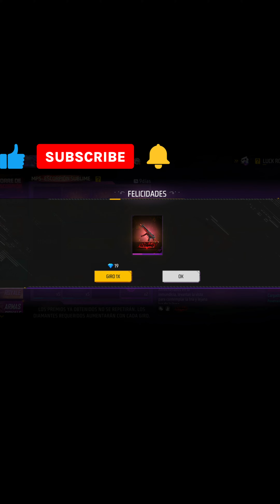me gane la MP5 Escorpión Sublime a primer tiro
apoyame con tu like
comenta

ayúdame a llegar alos 5mil subscriptores
al llegar tratare de regalar algunas tarjetas para poder comprar algunos Diamantes 🙏

saludos bless :D